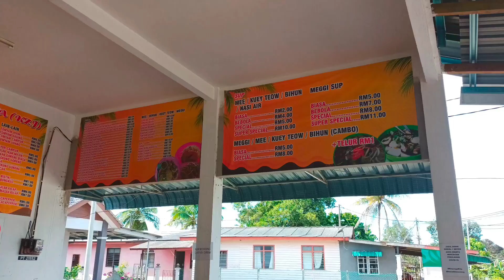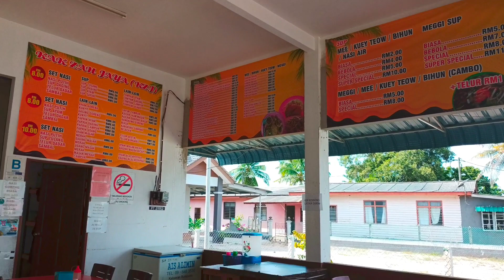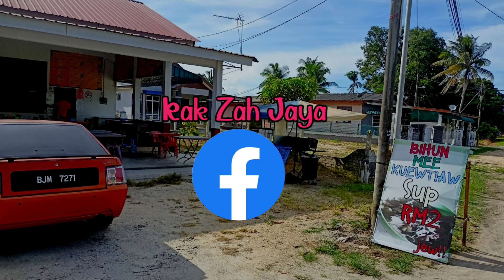🇲🇾KAK ZAH JAYA MEE SUP RM2